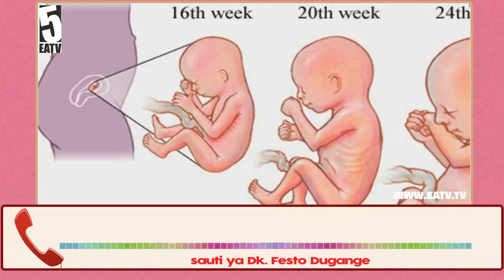Hizi ndio Sababu za mapacha kuungana..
meelezwa kuwa hali ya watoto kuungana hutokea wakati wa mgawanyiko wa
seli ingawa si mara zote na chanzo kikuu ni makosa ya taarifa za
vinasaba katika mfumo wa uzazi.